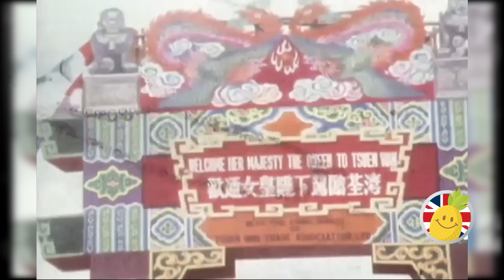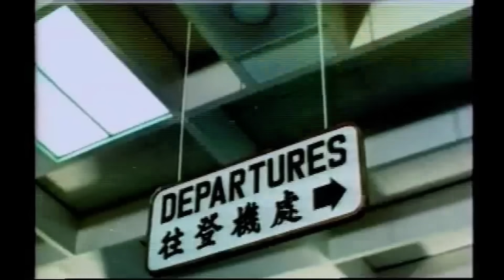[全輯] 英女王訪港3日 | 1975年 | Queen Elizabeth II Visits Hong Kong 3 Days Full Documentary | 珍貴片段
首播期間 , 歡迎SuperChat , SuperStickers 支持本Channel